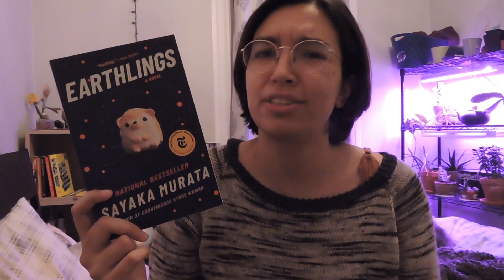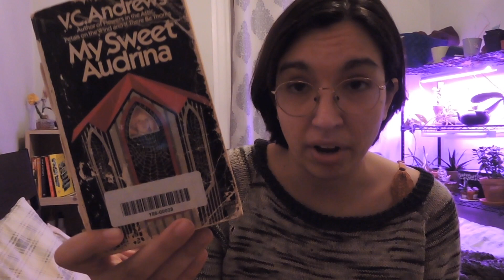Books I Hated But Can’t Stop Thinking About ⭐️📚 || My Low-Rated But Memorable Books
Reading these books is an experience and not in a good way.
For added atmosphere, the laundry machine also occasionally chimes in on these books.

0:27 Cult Classic by Sloane Crosley
1:57 My Year of Rest and Relaxation by Ottessa Moshfegh
3:44 Earthlings by Sayaka Murata
5:04 My Sweet Audrina by VC Andrews
7:33 Things Have Gotten Worse Since We Last Spoke by Eric LaRocca

About:

Outside of books, I'm a recent neuroscience PhD graduate, a knitter, a yogi, an amateur cook, a cat lover, a cozy gamer, a mental health advocate, and probably a few other things.